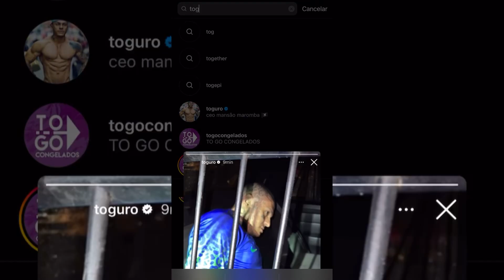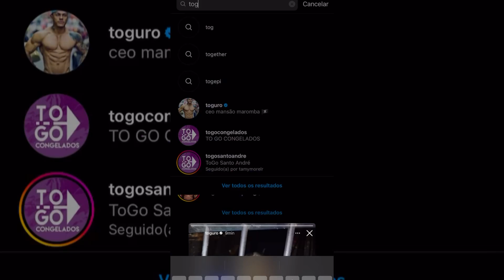URGENTE VEJA O EXATO MOMENTO EM QUETOGURO FOI PRESO NOS ESTADOS UNIDOS.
LOVE FUNK TV®